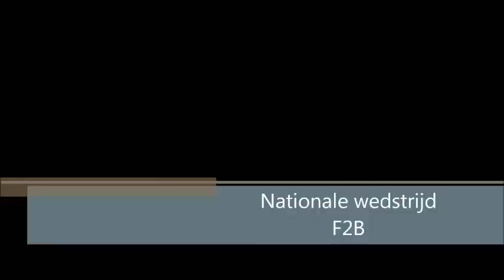nationale wedstrijd F2B Genk.wmv